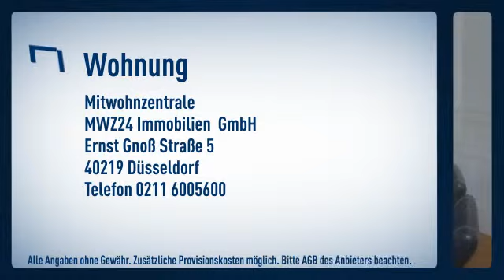Flingern/Zoo: Nähe Grafenberger-Allee. Hochwertig eingerichtete Etagenwohnung in einem